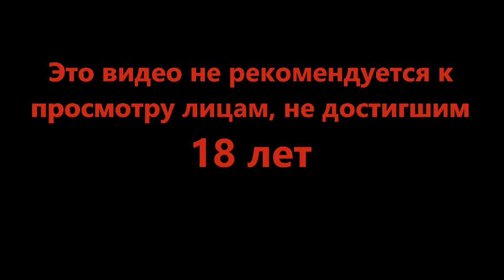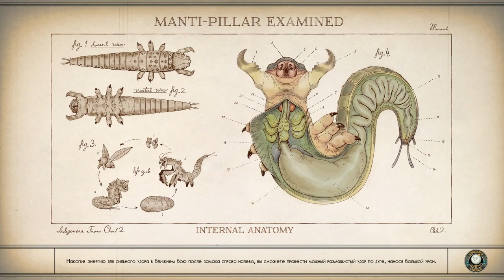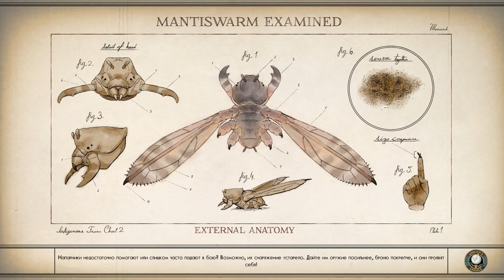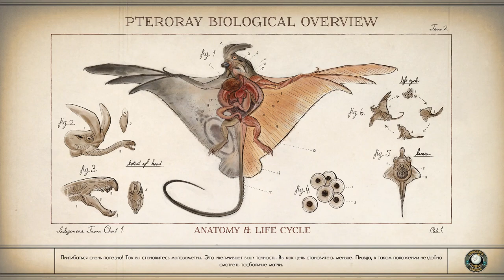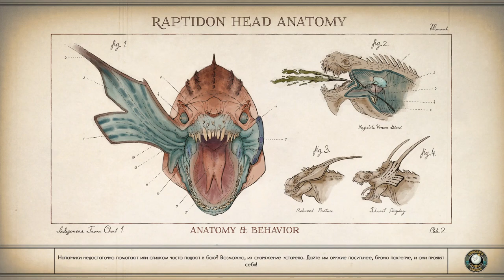На самой грани понимания - The Outer Worlds